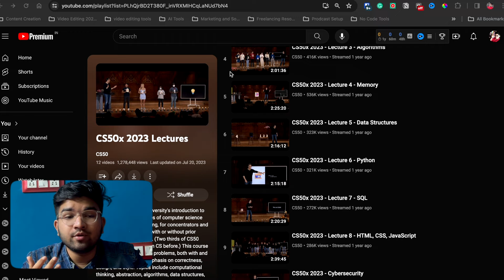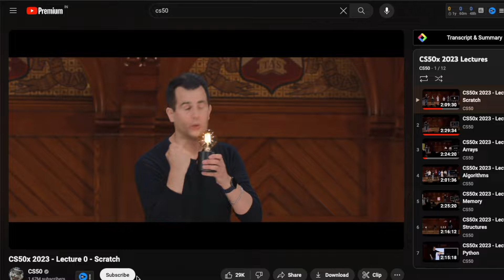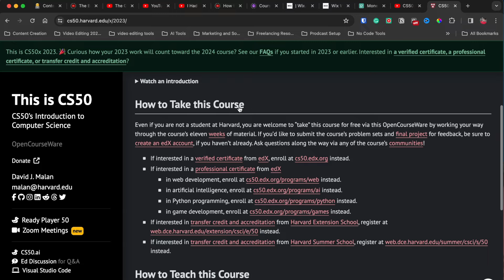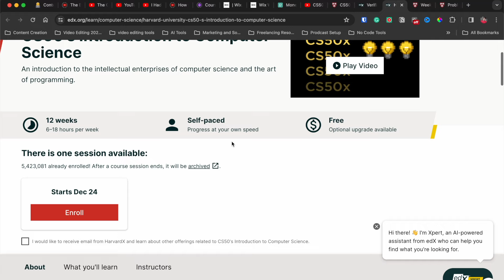Best Free Online Course to Learn Programming from Harvard | CS50 Review in 2024 | Is This Worth It?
In this video, you will get the full information to start with Harvard's CS50 Course. And we will talk is it the best course to learn how to code in 2024.

So, if you are a beginner in coding or if you are from non-computer science background and want to explore a cs degree, then watch this video.

🧑‍💻Gadgets I am Using Everyday

MacBook Air M1
iPhone 13
Tripod (60 inch)
Power Bank
USB Hub for Macbook
Study Lamp
Mouse Pad

Chapters:
00:00 Intro
00:15 My Experience
00:53 Intro to the course
01:16 Curriculum
02:31 Exciting part of this course
02:58 How to opt this
03:40 How to solve assignments
04:17 Get paid certificate
05:19 Your step

✨ Tags ✨
harvard, cs50, computer science, cs degree, online coding, how to code, beginner in coding, cs50 review